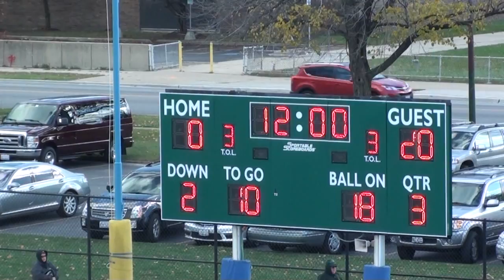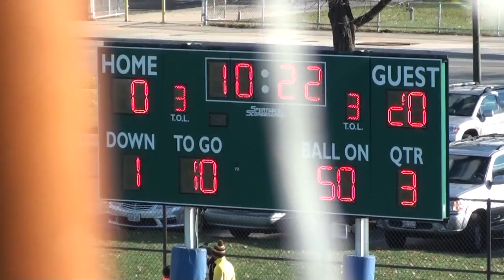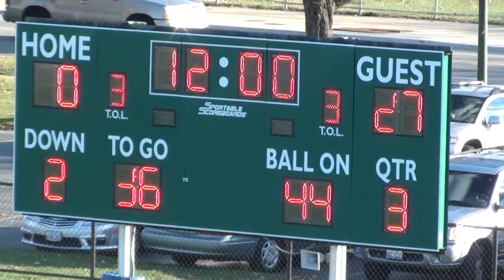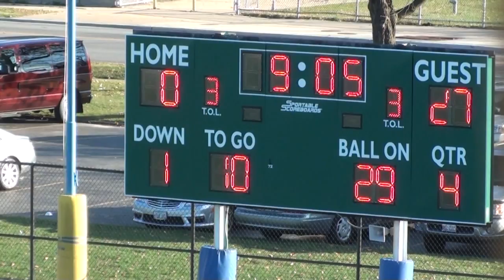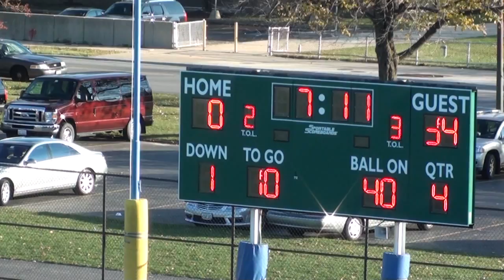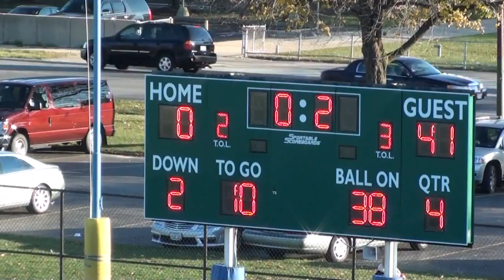* * * St Lawrence Vikings@King Jaguars [V] Football '15 Coach Lonnie Williams/CPS Sports/CPS/Chicago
* * St Lawrence Vikings@King Jaguars Varsity Football (1- 7-15) film room (raw)